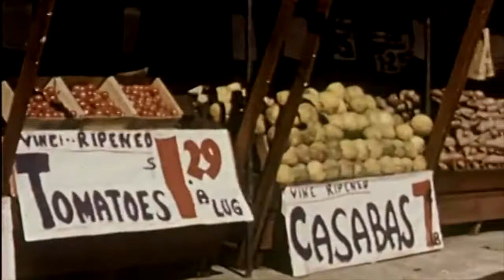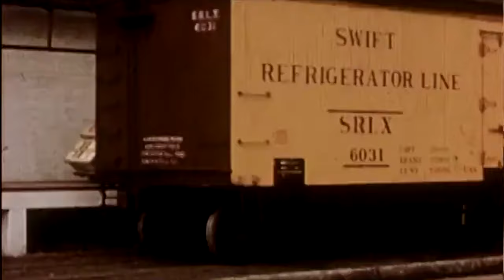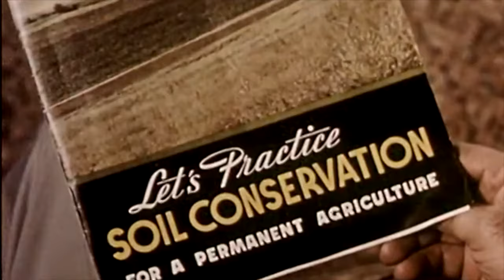Our Productive Land (1955)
Nature has bestowed beautiful, valuable resources upon America.